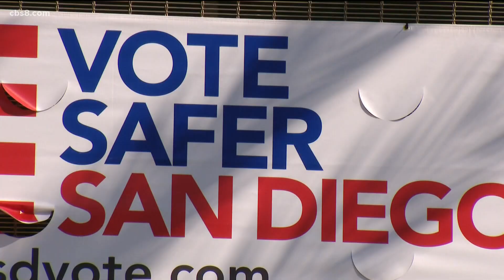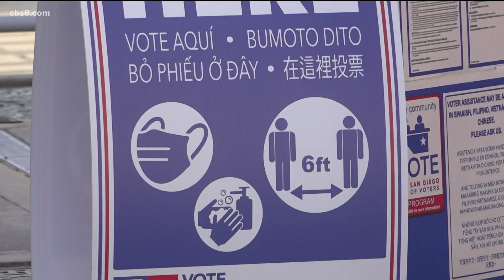Early voting began across San Diego County and more than 26,000 showed up to vote on Saturday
A steady line of voters came out to drop off their ballot and vote in person on Saturday in East San Diego County. The polls are open through Tuesday, Nov 3.